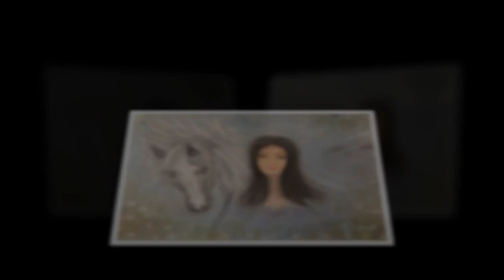narine todorova greta 2